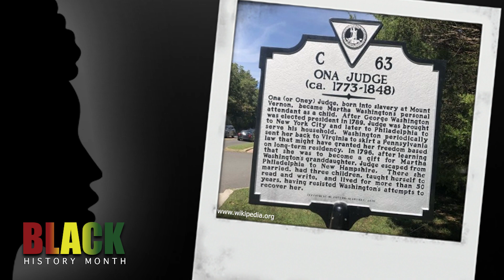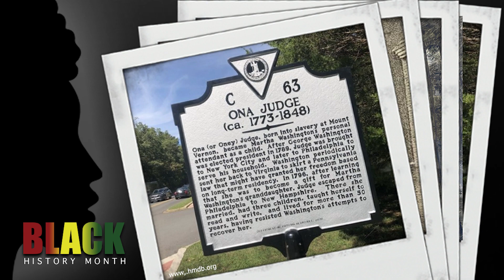Black History Month - Ona Judge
Ona Judge was born into slavery around 1774 on George Washington’s estate at Mount Vernon.

As a teenager during Washington’s Presidency, One Judge continued to serve the household, specifically with Martha Washington in New York and Philadelphia.

However, she learned she would be forced into the service of Martha’s granddaughter, and in a letter later published, Ona Judge recalled that she was determined never to be her slave and secured passage on a ship to New Hampshire in 1796.

Over the next few years, George Washington made several attempts to have Ona Judge returned, but she successfully convinced those tasked to bring her back that she would not go, or had help from friends in avoiding capture.

In 2021, Virginia honored Ona Judge’s journey to freedom, with a historical highway marker just outside of Mount Vernon.  The marker shares her story, explaining, she escaped from Philadelphia to New Hampshire, “married, had three children, taught herself to read and write, and lived for more than 50 years, having resisted Washington’s attempts to recover her.”